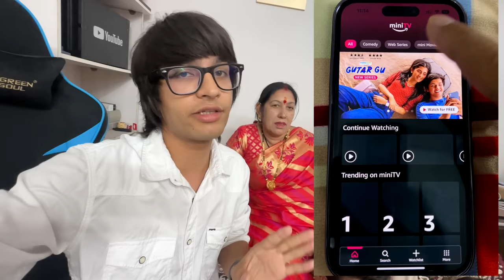My First Date 😍 Gutar GU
Guyss!!! I loved watching Anuj and Ritu's story which is on Amazon Minitv for FREE! Aap bhi check out karo

Hashtags to be used